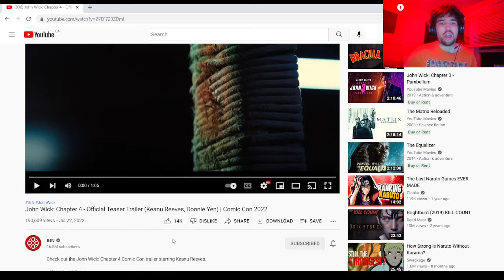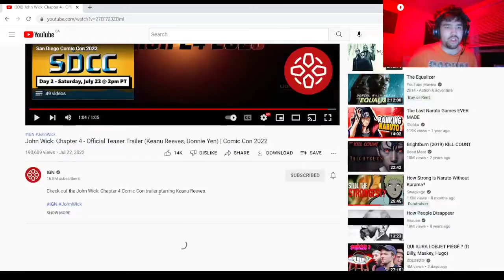John Wick: Chapter 4 - Official Teaser Trailer Reaction!